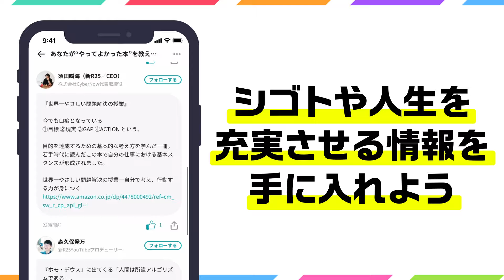ビジネスパーソンの知見が集結！「新R25ワイドショー」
ビジネスパーソンの知見が集結！「新R25ワイドショー」の公式プロモーション動画です。

新R25アプリのダウンロードはこちらから（iOS版）

■新R25の情報をチェック！